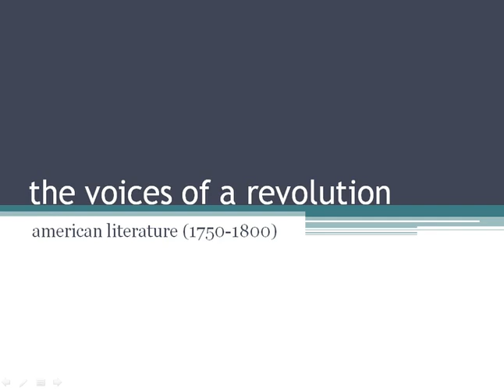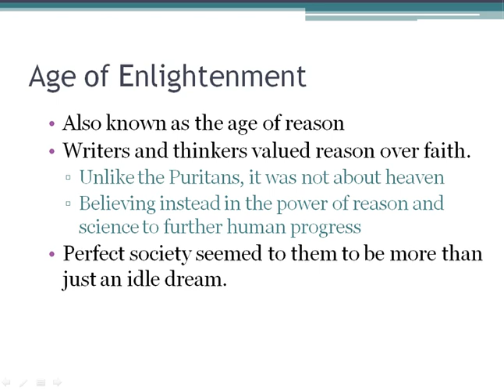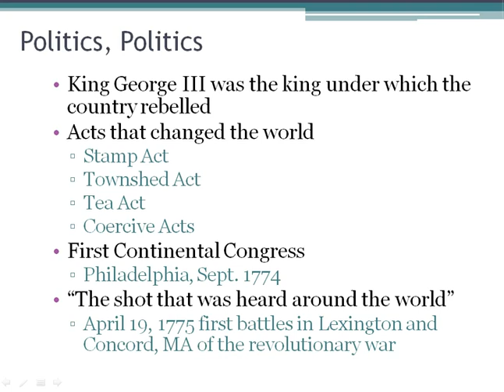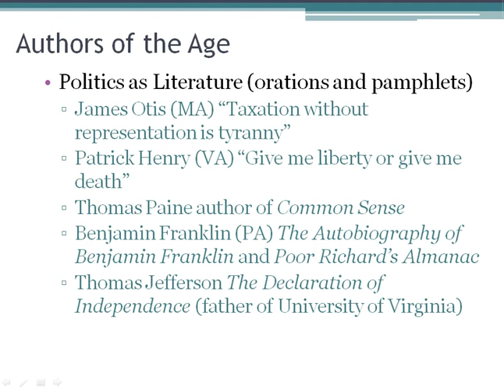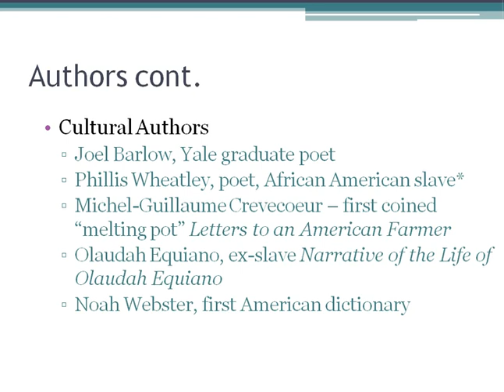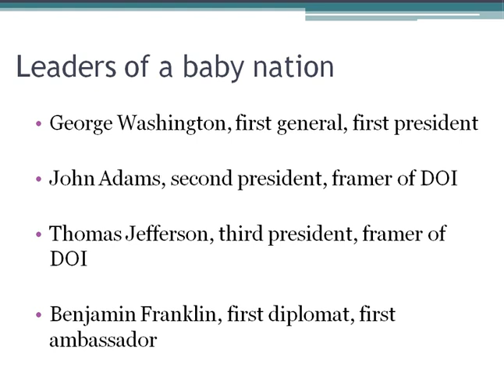The Voices of a Revolution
This video is part of Unit 3 in English/Language Arts 11.